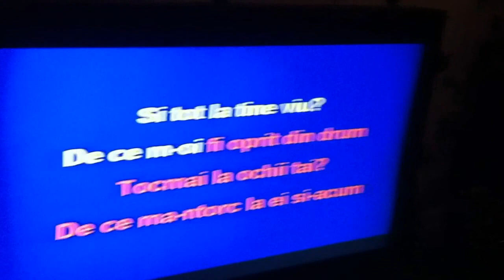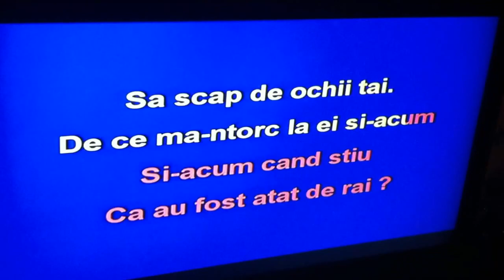Feeling - karaoke , rulotistii veseli sept 2012 ( acasa )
rulotistiiveseli ,  rulotistii veseli ,  rulotistiiveseliforumgratuit.ro